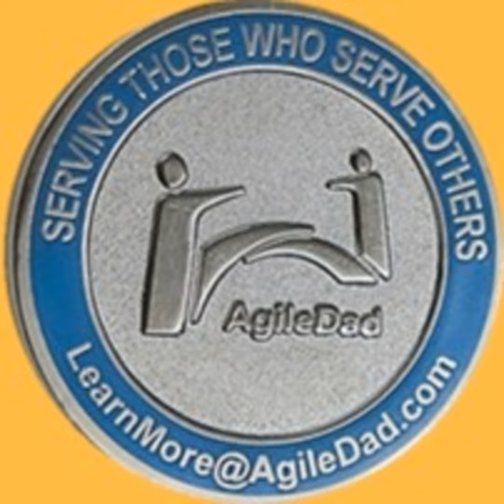Should The Product Owner Attend Scrum Ceremonies?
The short answer is YES! They are part of the team and they should attend. This may be the SHORTEST episode ever of the daily standup podcast!